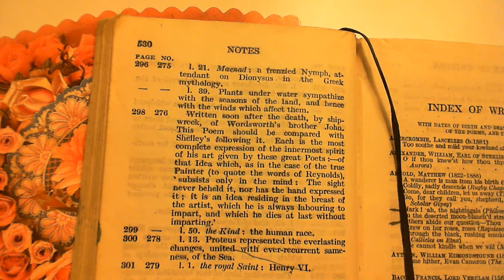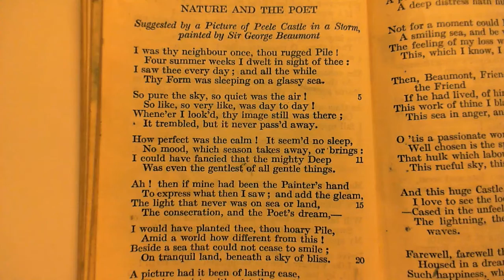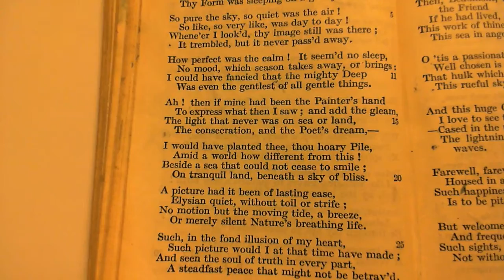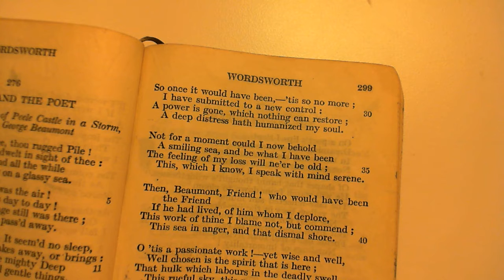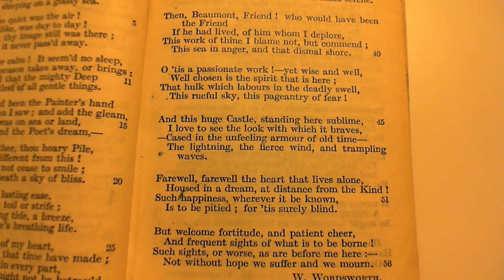Nature And The Poet - W. Wordsworth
276 Nature And The Poet
The two-hundred and seventy-sixth poem in the collection.